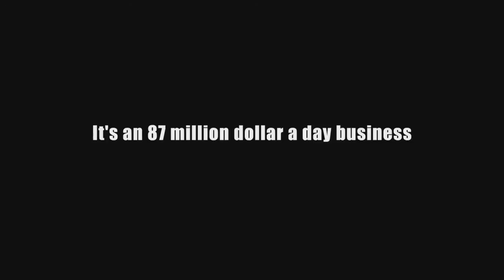TRICKED - Official Trailer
Modern-day slavery is alive and well in the United States as thousands of victims are trafficked throughout the country to satisfy America’s $3 billion a year sex trafficking industry. Meet the pimps, the johns, the police, the parents and the victims of the America’s thriving sex trade in TRICKED, a comprehensive documentary that uncovers America’s dirty secret. It’s an industry that is fueled by greed, fantasy and the commercial sexual exploitation of American children and girls.

Embedded with the Denver Vice squad, TRICKED follows Sgt. Dan Steele and his colleagues in their dogged pursuit of traffickers and devotion to rescuing victims. In Las Vegas, ground zero for escort services, Las Vegas Police detectives work to hit traffickers where it hurts them most, by seizing their financial assets. In New York, Chicago and Las Vegas, brash and unrepentant johns reveal the how, why, when and where of what they call “a hobby.”

From Sgt. Steele to the survivors, TRICKED weaves together dramatic, disparate, inter-dependent characters and provides an unflinching view of the world of sex trafficking, the almost incomprehensible and disturbing bonds between the traffickers and victims and the seemingly insurmountable challenges faced by law enforcement nationwide.

"Eye-opening… a shocking revelation of what happens in the streets every night in cities across the country." - Russell Simmons, Co-founder, Def Jam Records

"A groundbreaking documentary… This film is the next step forward in raising public awareness and starting conversations around the need to end this form of modern day slavery." - Arianna Huffington, President & Editor-in-Chief, Huffington Post

Few films reveal the horror of sex trafficking in the United States with such stark details as TRICKED. This film exposes the reality of how pimps prey upon, abuse and victimize vulnerable women and girls in America’s towns and cities. Audiences will be shocked and outraged to see how sex traffickers operate openly in our own communities. TRICKED sends a loud and clear message that our legal system must devote its resources to supporting the victims of sex trafficking and stopping the real criminals – the sellers and purchasers of women and girls. - Bradley Myles, CEO, Polaris Project

"An important documentary that sheds light on one of the most terrifying realities in the U.S. today—the commercial sexual exploitation of young girls. TRICKED is a comprehensive portrait of all the players in this human rights abuse: survivors, traffickers, johns and cops. Everyone should see this film." - Rachel Lloyd, Founder & CEO, Girls Educational & Mentoring Services (GEMS)